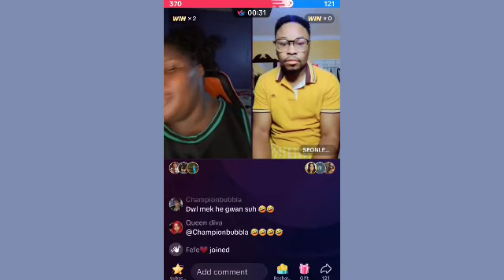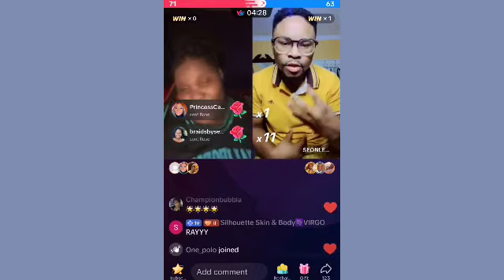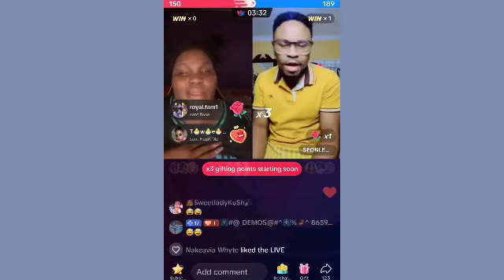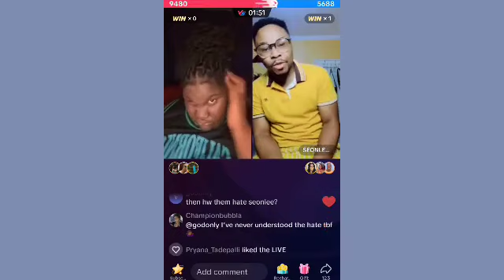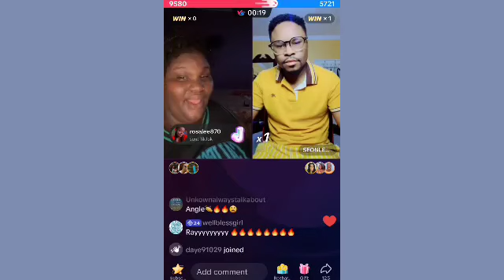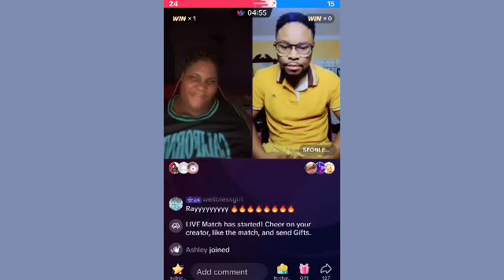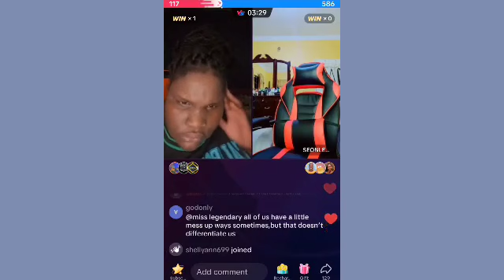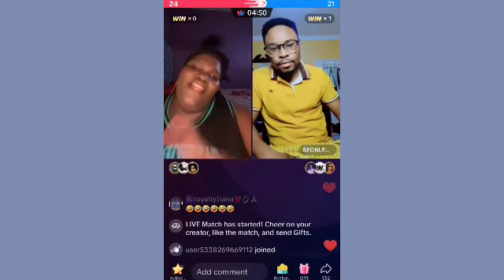Rosealee in love: Playing Souls Music but not for Seonlee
rosealee in love mode